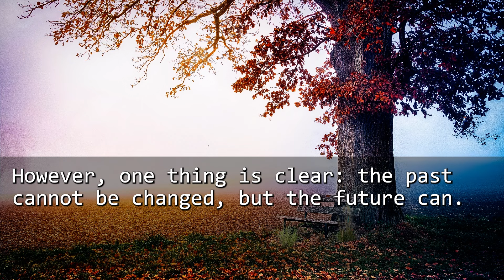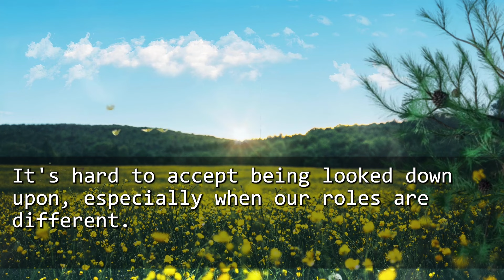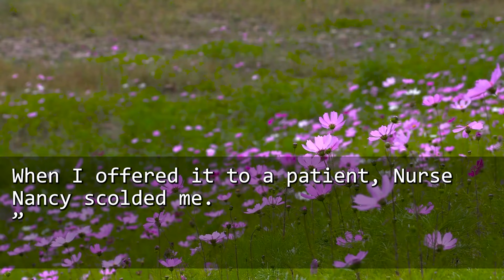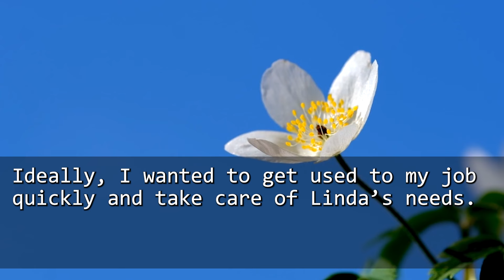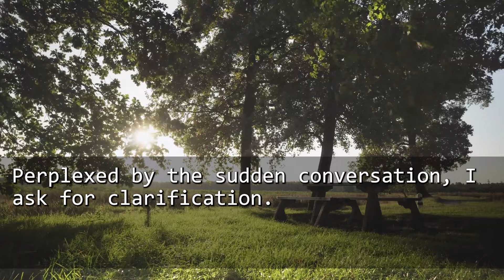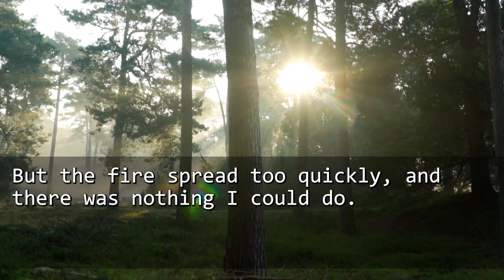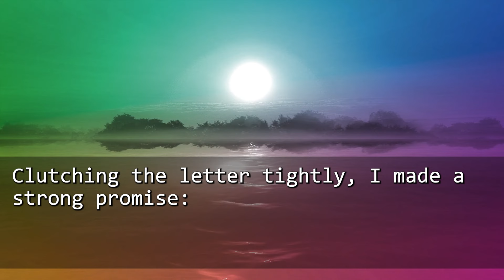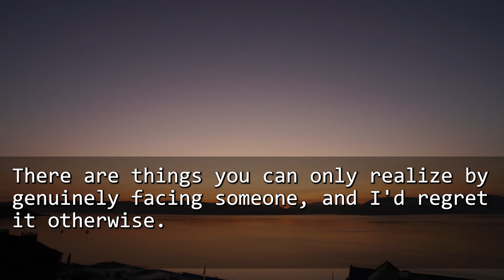As an orphan who grew up in a orphanage and later became a caregiver, I lived a solitary life.Oneday